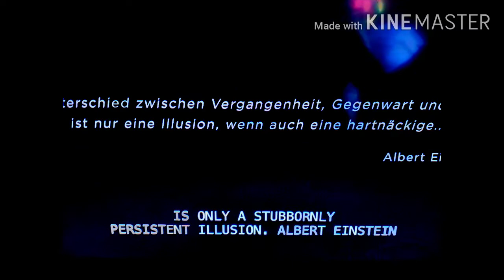DARK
We are all in this together. Equals!